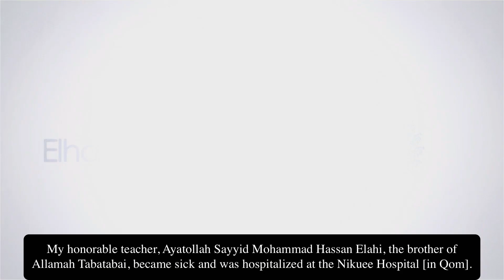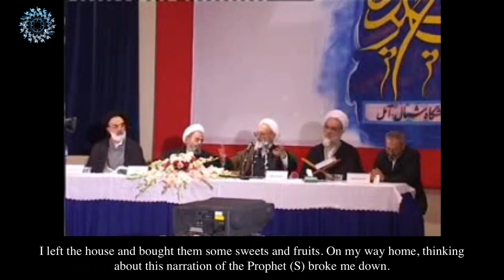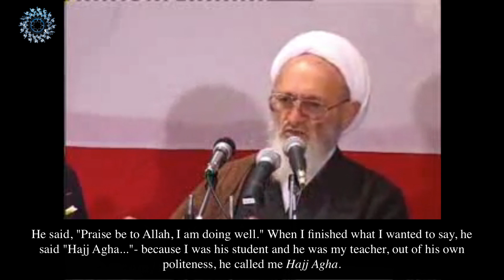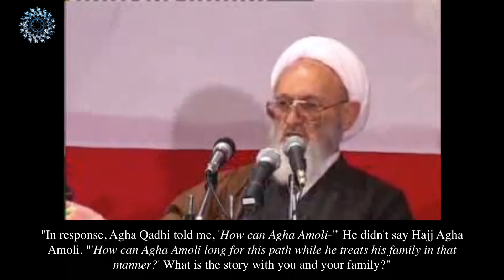Amazing Personal Story Shared by Ayatollah Hassanzadeh Amoli